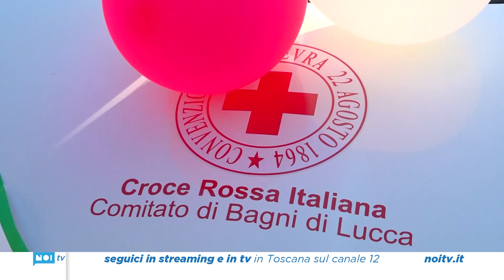Servizi sociali, inaugurato un nuovo mezzo della Croce Rossa a Fornoli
In una splendida giornata settembrina, a Fornoli la Cri di Bagni di Lucca ha inaugurato in piazza Aldo Moro la nuova Fiat Panda destinata ai servizi sociali svolti sul territorio. L’auto è stata acquistata con un importante impegno economico, nell’obiettivo di ammodernare il proprio parco auto che nei prossimi mesi vedrà anche l’arrivo di una nuova ambulanza di tipo A per l’emergenza.

NoiTv